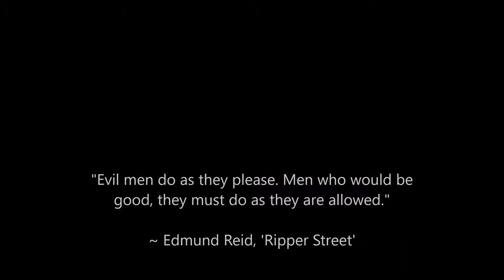RS 1 Edmund Reid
*This is the new channel for "The Daybreaker's Art Corner*

Just re-uploading a few older videos - will have new ones soon! :)

"Edmund Reid (Matthew MacFadyen)"
Done using watercolours.
By M.B. Kiernan
2017